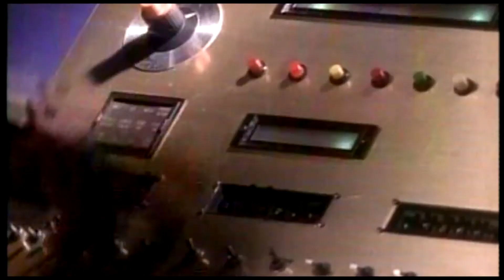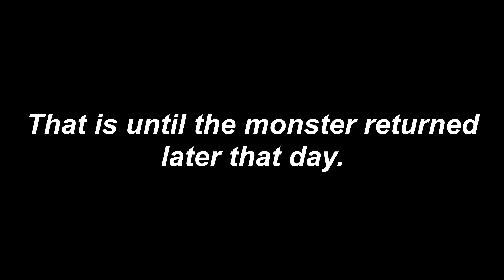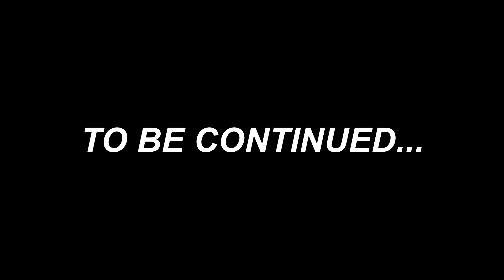MMPR Alternative Battles Pirantishead Part 1 (Temporary Upload)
An alternate version of the Pirantishead story line, dubbed with various music by The Mighty RAW.